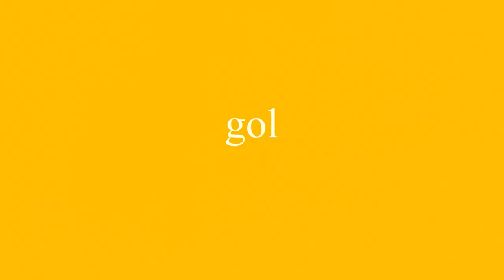C A A J 2 VS 0 RONCEDO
GOLES: 1T5:50´el Nahuel Caler (2) (C.A.A.J.) 16:50´el (7) Nicolás Delsole para (C.A.A.J).